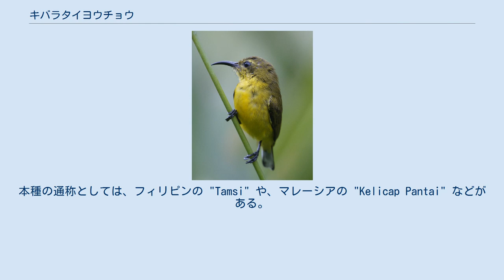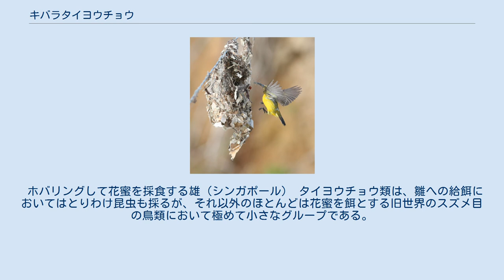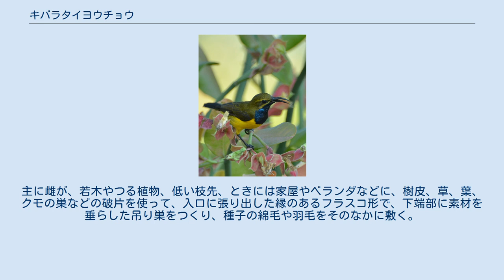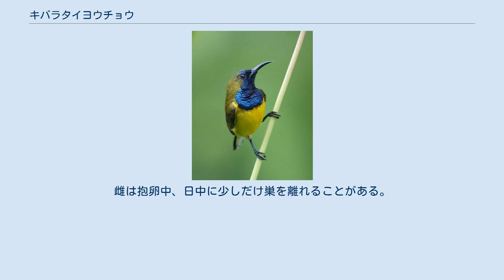キバラタイヨウチョウ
キバラタイヨウチョウ（黄腹太陽鳥、英: Olive-backed Sunbird、学名: Cinnyris jugularis）は、英名において Yellow-bellied Sunbird および Yellow-breasted Sunbird としても知られるタイヨウチョウ科に属する鳥類の1種であり、東南アジアからオーストラリアかけて生息する。
本種の通称としては、フィリピンの "Tamsi" や、マレーシアの "Kelicap Pantai" などがある。
 ニコバル諸島やアンダマン諸島からインドシナ半島、マレー半島、中国南部および海南島、フィリピン、スンダ列島、ニューギニア、ビスマルク諸島、ソロモン諸島、オーストラリア北東部にかけて分布する。
 全長は約11.5cmで、おおよそ10cmから12cmの小型の鳥である。
ほとんどの亜種は、雌雄とも下面は鮮やかな黄色で、背は鈍い褐色である。
雄の成鳥は、額、喉、上胸が濃色で金属光沢のある暗青色となる。
フィリピンのいくつかの亜種の雄は、胸に橙色の横帯を持ち、ワラセアおよびニューギニア島北部の一部の亜種は、下面が最も黒みを帯び、また、中国南部やベトナムに接して分布する雄の下面の多くは灰白色を帯びている。
 ホバリングして花蜜を採食する雄（シンガポール） タイヨウチョウ類は、雛への給餌においてはとりわけ昆虫も採るが、それ以外のほとんどは花蜜を餌とする旧世界のスズメ目の鳥類において極めて小さなグループである。
それらは短い翼を高速かつ集中的に使って飛翔する。
ほとんどの種が停空飛翔（ホバリング）により花蜜を採ることができるが、普段は採餌の時までよく枝にとまっている。
 巣をつくっている雌 開けた低地から標高1,700mにかけて生息する。
もともと多雨林の林縁、水辺の植物地帯、沿岸の低木地、ユーカリ林、マングローブ林などが生息場所であるキバラタイヨウチョウは、人にもうまく適応しており、農耕地や果樹園、公園のほか、今日かなり人口密度の高い地域にも一般的に生息し、人間の住居にさえ巣を形成する。
 本種は、北半球においては4月から8月に、南半球のオーストラリアでは8月から3月にかけて繁殖する。
主に雌が、若木やつる植物、低い枝先、ときには家屋やベランダなどに、樹皮、草、葉、クモの巣などの破片を使って、入口に張り出した縁のあるフラスコ形で、下端部に素材を垂らした吊り巣をつくり、種子の綿毛や羽毛をそのなかに敷く。
営巣後、雌は1-2個ないし3個（オーストラリアの平均1.95個）の、灰緑色に褐色の斑点のある卵を巣の広い端部に産む。
卵の大きさは約17×12mmで、卵が孵るまでの13-15日間抱卵される。
雌は抱卵中、日中に少しだけ巣を離れることがある。
雛が孵化した後、雌雄ともに育雛し、約2-3週間後には巣立つ。
 オーストラリアにおいては、フトハシテリカッコウ (Chrysococcyx russatus) による托卵が知られている。
 21亜種に分類される。